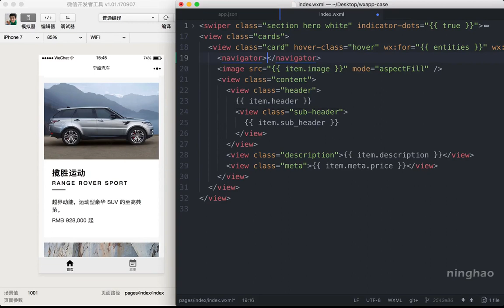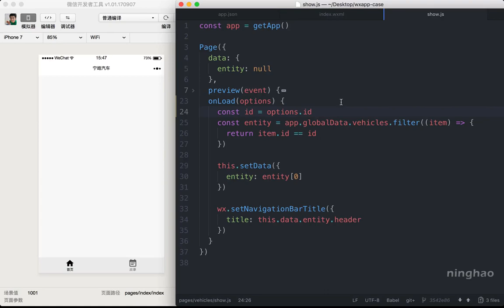企业级微信小程序精品开发实战课 65 65 显示产品页面